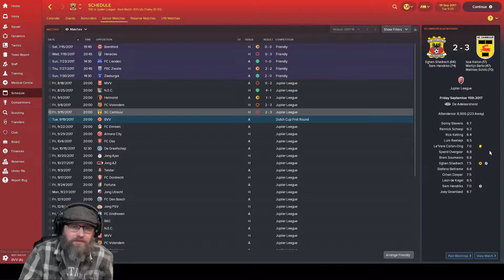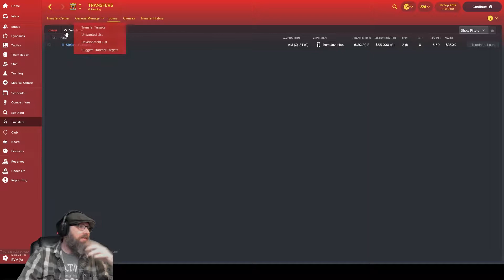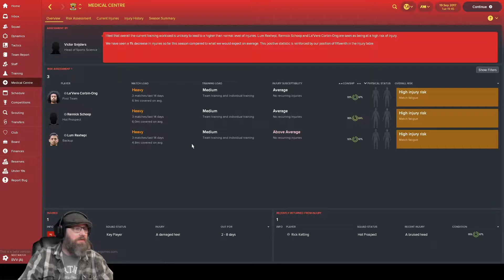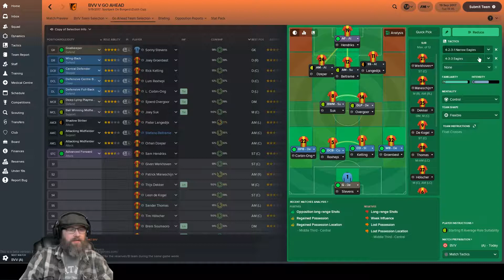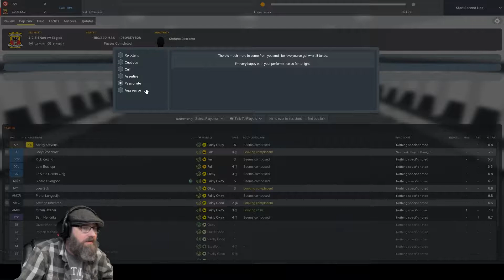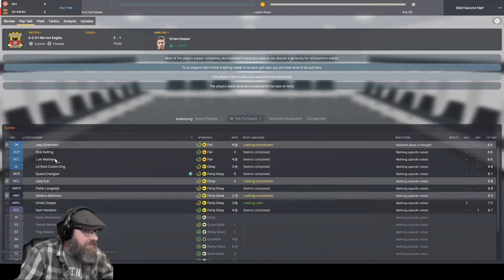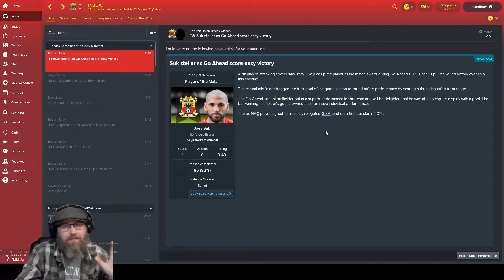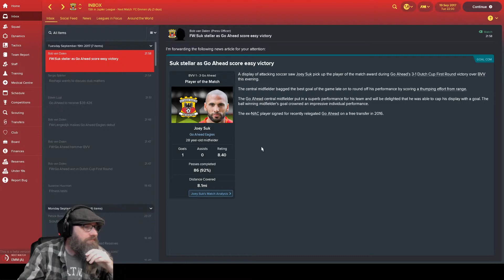Football Manager 2018 Beta | Go Ahead Eagles - Episode 2 | Mellowseven Let's Play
After playing 615 hours of FM17 over the last 10 months you could say I am a bit excited to see FM18.  :)   After getting sacked as the manager of Notts Co, we are going to start a new career as the manager of Go Ahead Eagles.   Hopefully we will be able to see a little more progress with the squad dynamics mechanic and team cohesion with this play through.   With only 3 days until the launch of the game we will probably not get terribly far into the season but that is no reason to stop playing!